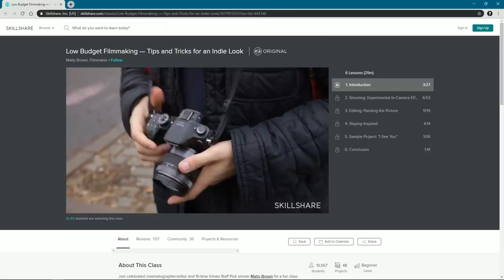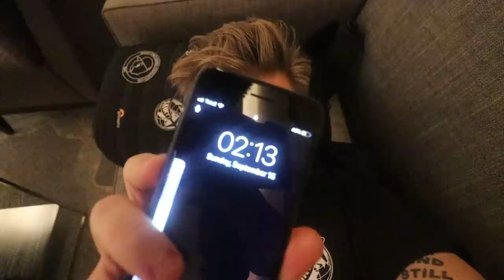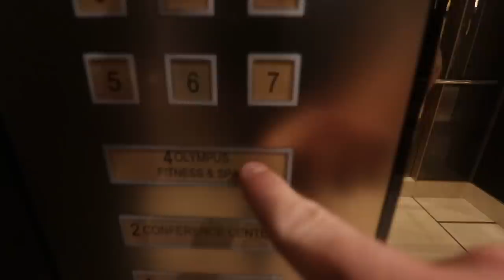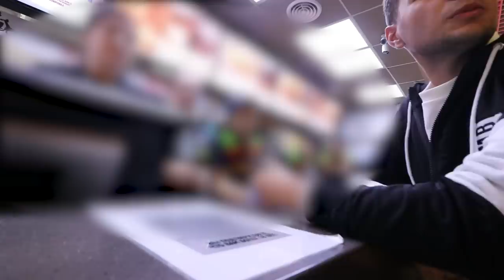MOSCOW, RUSSIA WITH NO MONEY - DAY 2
to get 2 months of Skillshare for FREE!

My first time in Moscow, Russia so I thought id do it with no money and see how I manage it! We started off in Kremlin at the red square in Moscow and went from there!

Alex instagram - @alexandrgin